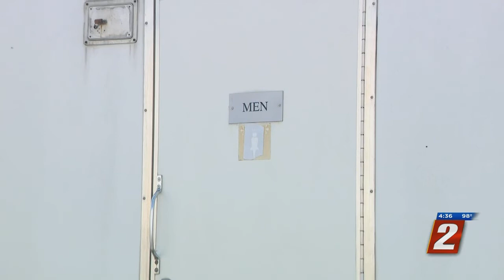Temporary Homeless Shelter